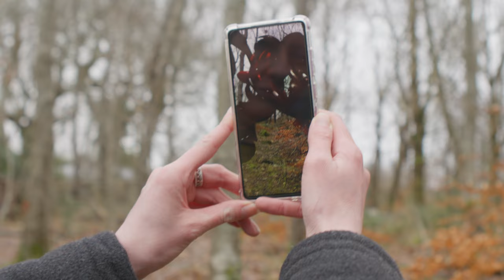Art in the Park II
A much-loved public space since the Victorian times, Swan Park was bequeathed to the people of Buncrana and its visitors by Harry Swan, whose family ran a successful milling business in the town from 1868 until the early 1980s.

The ‘Art in the Park II’ group exhibition – facilitated by Artlink and funded by the Arts Council of Ireland & Donegal County Council – saw the works of eight artists showcased during the month of February 2023 in Swan Park.

The artists & their artworks selected from an open call in 2022 are Anna Stainsby (‘In Expectation’), Catherine Greene (‘Meridian’), Tara Eileen Welch (‘Suile / The Eyes’), Fifi Smith (‘Lesser-spotted Tree Dragon’), Grainne McMenamin (‘Broinn / Womb’), Kevin Harkin (‘Walk On / Plough Horse’), Konrad Juscinski (‘Dark Matter’) and Paul Rosser (‘Take a Moment’).